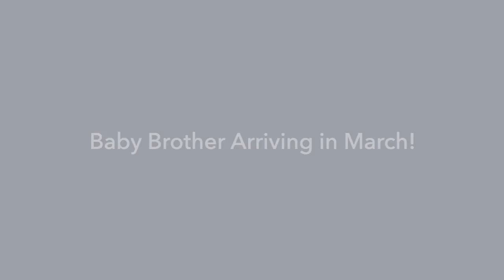Mom & Toddler Commercial Voiceover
Lisa-Marie & Leanora collaborate on a commercial voiceoveer